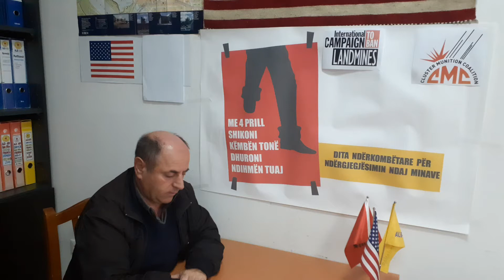Alb Aid CCM Universalization